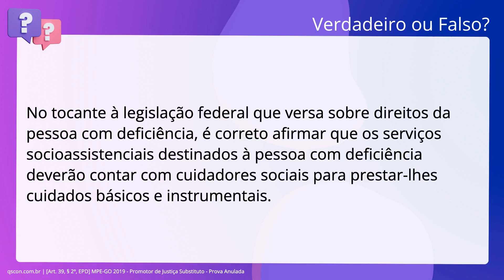QScon Direito: [Art. 39, § 2º, EPD] MPE-GO 2019 - Promotor de Justiça Substituto - Prova Anulada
Art. 39, § 2º, EPD | MPEGO 2019 | Promotor de Justiça Substituto | (Prova Anulada)

No tocante à legislação federal que versa sobre direitos da pessoa com. deficiência, é correto afirmar que os serviços socioassistenciais destinados à. pessoa com deficiência deverão contar com cuidadores sociais para prestar-lhes. cuidados básicos e instrumentais.

Gabarito: Falso